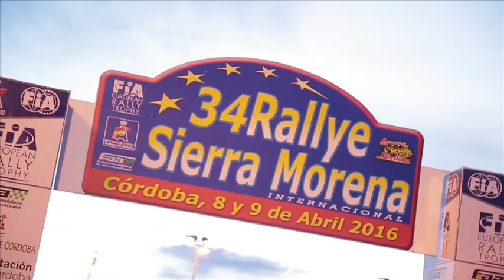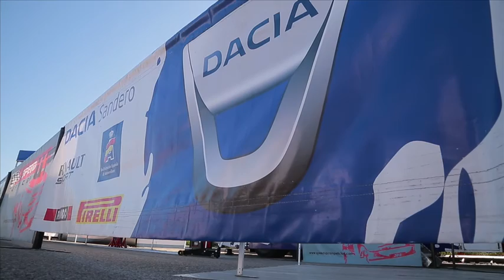Rallye Sierra Morena 2016 DACIA Cup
Dacia Cup en el Rally Sierra Morena 2016